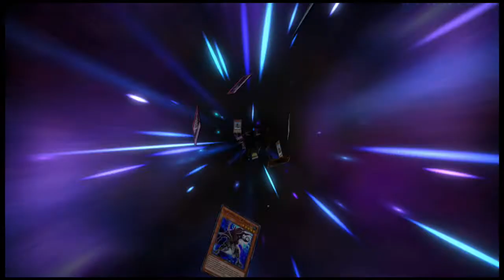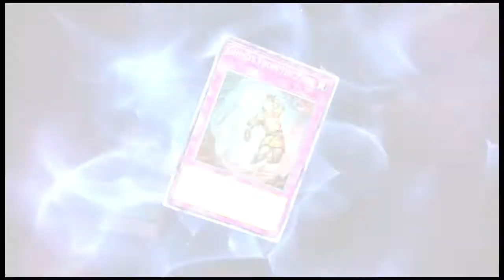DAF Plush Gsming episode 188 yugioh master duel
Read here